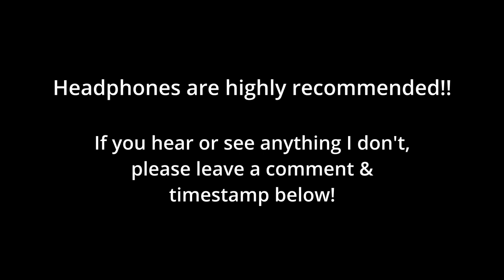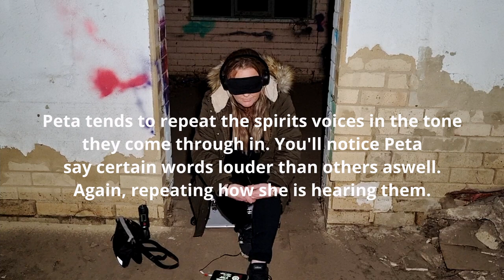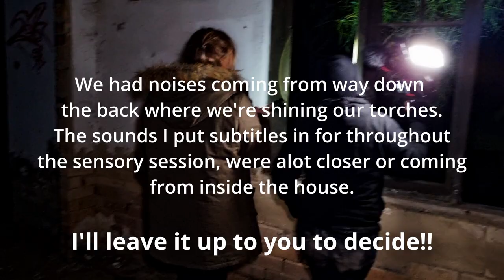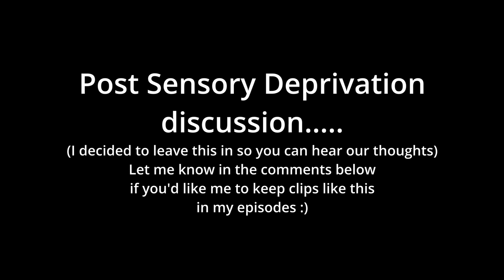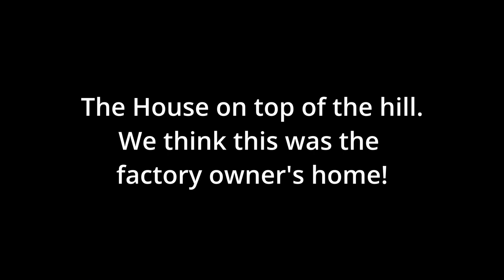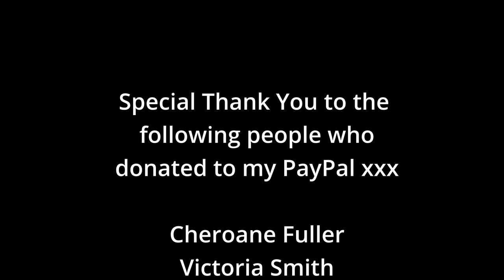TORMENTED SPIRITS LIVE HERE | Return to the SHADOW FACTORY | S2 E12 | Paranormal Investigation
On tonights episode of Ethereal Sisters Paranormal, Peta returns to the Shadow factory in Clackline with Jane from Shadow Visions Paranormal and new filming partner, Jen. Oh boy, are the spirits that live here, tormented!!!
Jane and Peta start the night by doing a double sensory deprivation session in separate rooms of what we believe used to be the office. We both experience something crazy and learn more and more about the stories of the spirits here. It left us with more questions than answers but Peta & Jen will continue to go back and uncover more throughout the year.

The factory was established in 1898 after John Ford and James Murray discovered clay suitable for fired bricks in the Clackline area while prospecting for gold.
The quarry had a practically limitless supply of clay. The initial firebrick company operated for only two years before it was taken over by the Bunnings until 1903 and the Hunter family from then until the 1950's. By 1908, thousands of tonnes of clay had been mined without making any appreciable impression upon the enormous deposit. In the late 1960's, Clackline Refractory underwent an expansion, and reportedly had difficulty recruiting workers due to a shortage of accomodation in the area.
Now it remains Heritage listed and abandoned!!